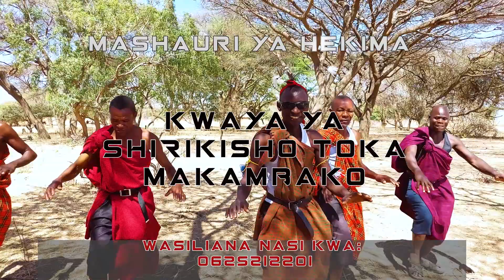BMM UJEWA DVDs & Flashdisks Now available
Uzinduzi! Uzinduzi! BMM Ujewa

Je? Unawakumbuka BMM Ujewa waliokuletea wimbo wa WEWE ni MUNGU WA WOTE ==

Sasa Wamepokea maboresho yenu yote wafuatiliaji wao na kuyafanyia kazi hatimaye wamekuandalia albamu yao mpya yenye mjumuisho wa wimbo huu wa WEWE ni MUNGU WA WOTE ==
ulioboreshwa zaidi. Kaa tayari kujipatia nakala yako mapema kwani uzinduzi waja na ni tarehe 06/11/2021

Karibuni

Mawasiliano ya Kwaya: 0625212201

Mawasiliano ya studio: CF Production Mbeya